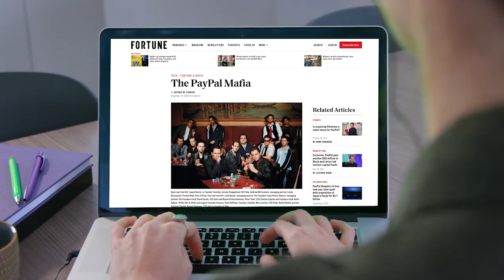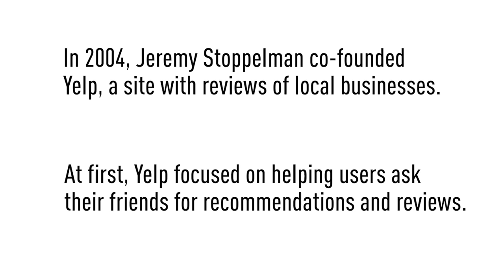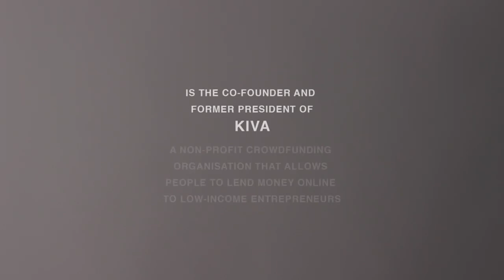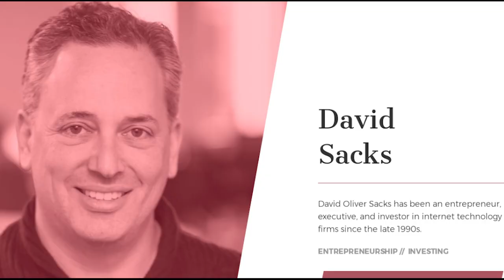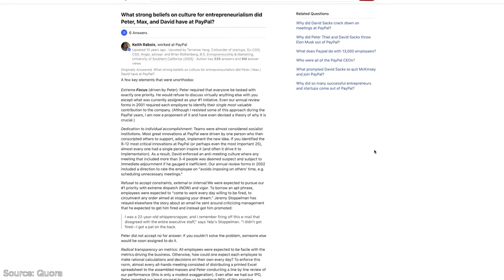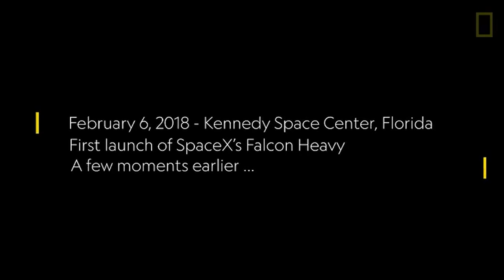Paypal Mafia an Inspiration to Many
In this video, we wanted to answer the question of how successful companies the founders of the Paypal mafia have built from each other and how they will share in the future. After all, we are interested in these people like Elon Musk and their impact on technology.

Elon Musk In May 2012, the Dragon spacecraft made SpaceX the first commercial vehicle to launch and deploy a vehicle to the International Space Station. In 2008, he assumed the leadership of Tesla Motors, the electric car company that we are talking about today. In 2013, he came up with a revolutionary idea. He proposed a subsonic air travel machine based entirely on solar energy called "Hyperloop" as a means of transport between the Greater Los Angeles area and the Bay Area in San Francisco.

                                            Jeremy Stoppelman
                                            Andrew McCormack
                                            Premal Shah
                                            Luke Nosek
                                            Ken Howery
                                            David O. Sacks
                                            Peter Thiel
                                            Keith Rabois
                                            Reid Hoffman
                                            Max Levchin
                                            Roelof Botha
                                            Elon Musk